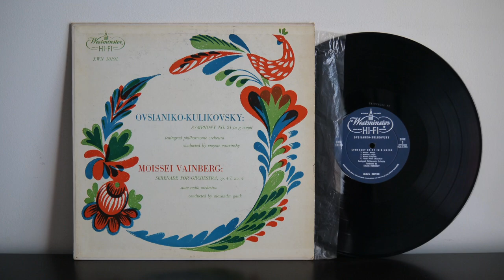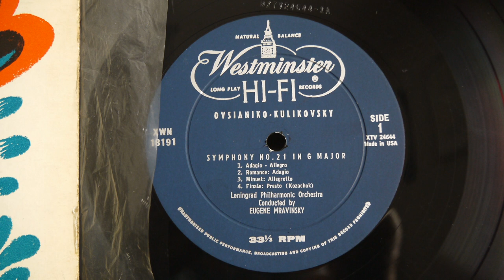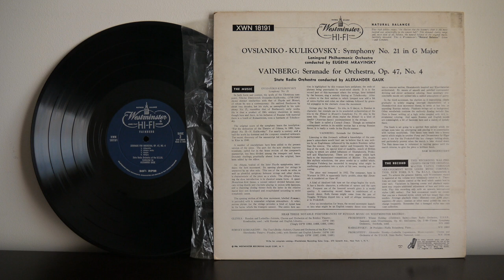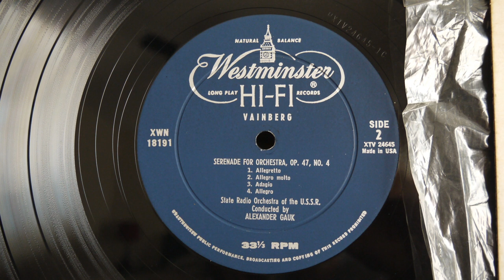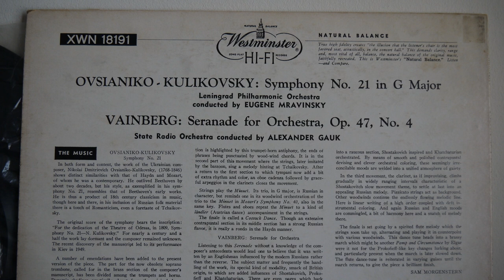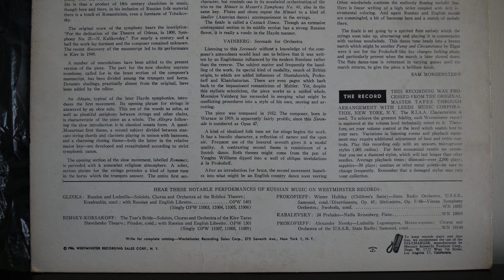Mravinsky, Ovsianiko Kulikovsky, Moissei Vainberg (1954) Westminste ‎– XWN 18191